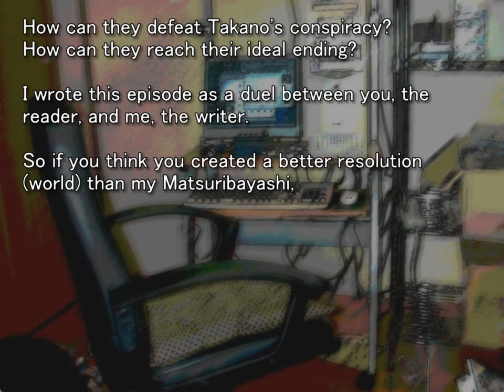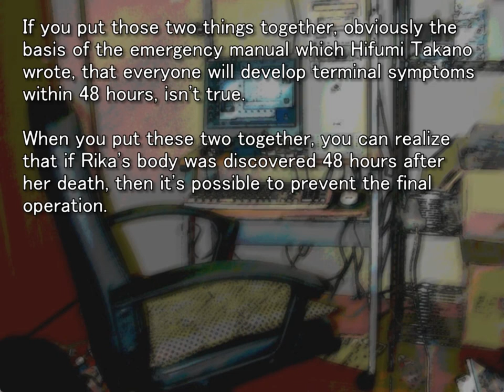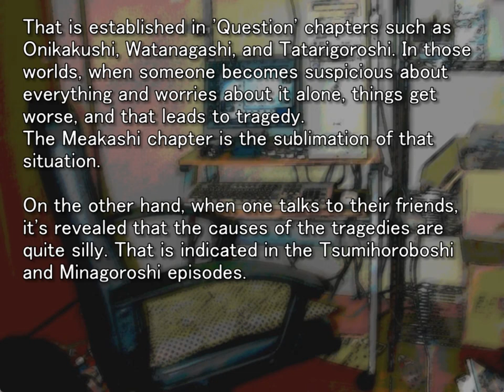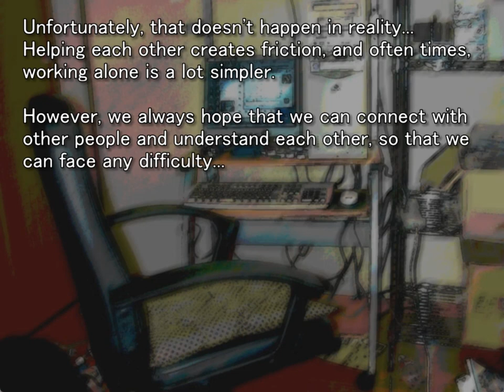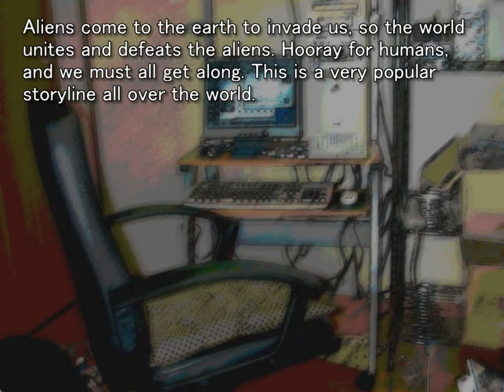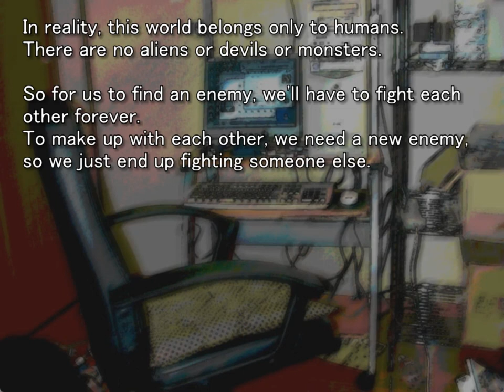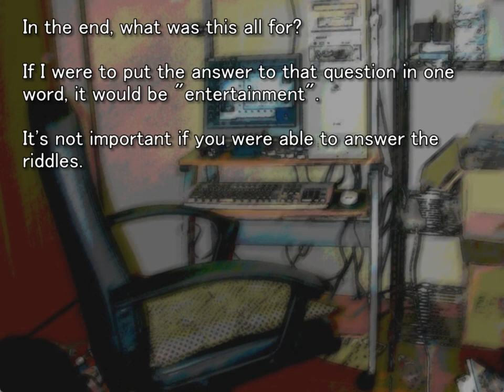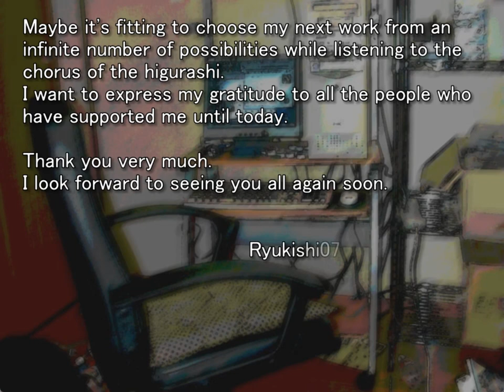MATSURIBAYASHI ORIGINAL GAMEPLAY STAFF ROOM